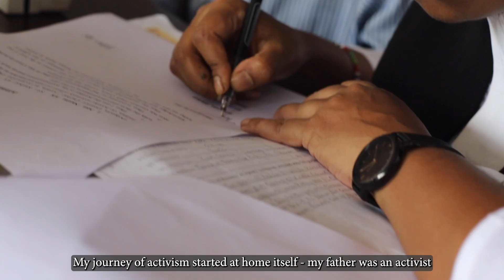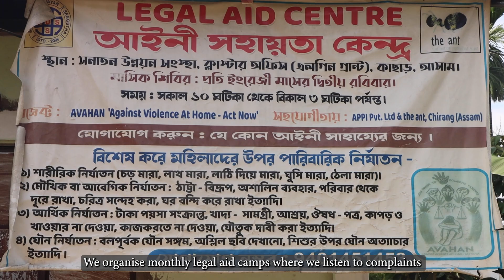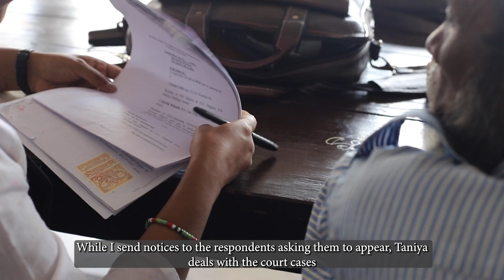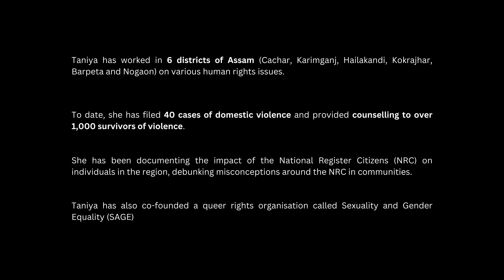8th Martha Farrell Award 2024 | Winner | Special Jury Award (Individual) | Taniya Laskar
A feminist lawyer from Barak Valley, Assam, Taniya provides legal support to women from minority communities, and is working to make access to justice easier for the people through documentation, legal interventions, legal research and building legal literacy in marginalised communities.

Taniya has worked on issues of gender-based violence and discrimination, providing legal aid and support to survivors of violence. More recently, she has also been working extensively on the National Register of Citizens (NRC), documenting the impact of the NRC on individuals in the region and debunking misconceptions around the NRC in communities. She is also a co-founer of Sexuality and Gender Equality (SAGE), a queer-rights organisation advocating for LGBTQI+ issues and sensitisation towards the LGBTQI+ community.

असम के बराक घाटी से एक नारीवादी वकील, तान्या अल्पसंख्यक समुदायों की महिलाओं को कानूनी समर्थन प्रदान करती हैं और दस्तावेजीकरण, कानूनी हस्तक्षेप, कानूनी शोध और हाशिए पर स्थित समुदायों में कानूनी साक्षरता के निर्माण के माध्यम से न्याय तक उनकी पहुँच को आसान बनाने के लिए काम कर रही हैं।

तान्या ने लिंग आधारित हिंसा और भेदभाव के मुद्दों पर काम किया है, और हिंसा से बचे लोगों को कानूनी सहायता और समर्थन प्रदान किया है। हाल ही में, वह राष्ट्रीय नागरिक रजिस्टर (एनआरसी) पर भी बड़े पैमाने पर काम कर रही हैं, क्षेत्र में व्यक्तियों पर एनआरसी के प्रभाव का दस्तावेजीकरण कर रही हैं और समुदायों में एनआरसी के बारे में गलत धारणाओं को दूर कर रही हैं। उन्होंने पूर्वोत्तर भारत में एलजीबीटीक्यू व्यक्तियों के अधिकारों और समानता की वकालत करने के लिए सपोर्टिंग एंड एडवोकेटिंग फॉर जेंडर इक्वेलिटी (SAGE) की सह-स्थापना भी की है।